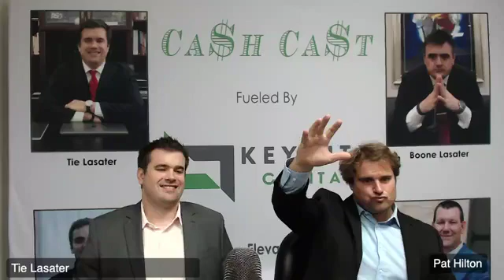CA$HCAST - Communication - IPAD GIVEAWAY WINNER